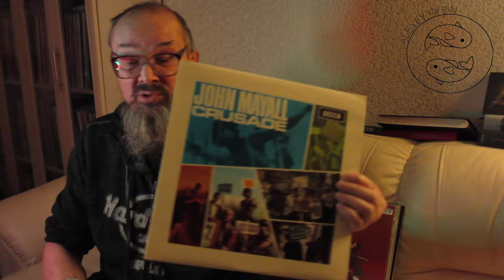Алексей Рыбин про John Mayall Blues Breakers